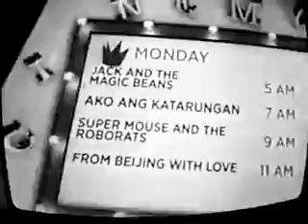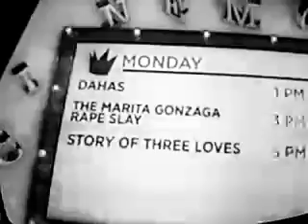CINEMO MAY 20, 2019: STARS ON 45 - THE BEATLES MEDLEY